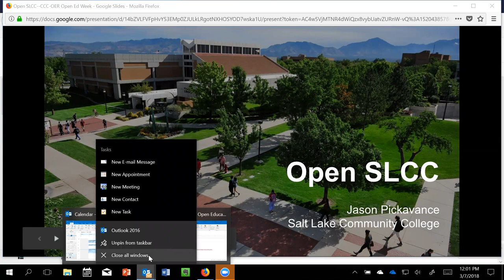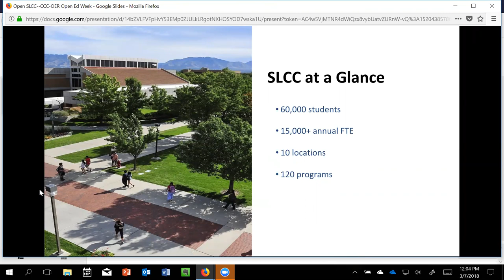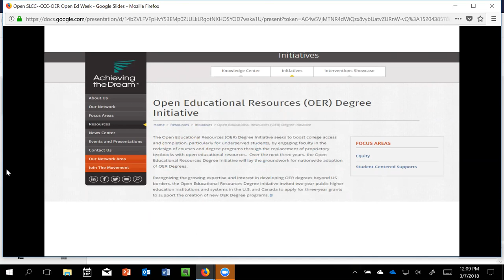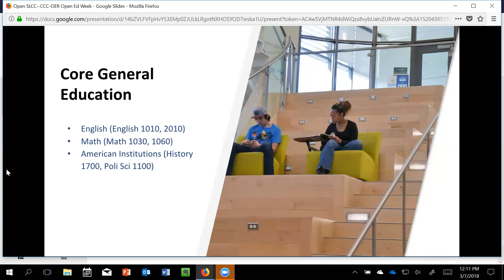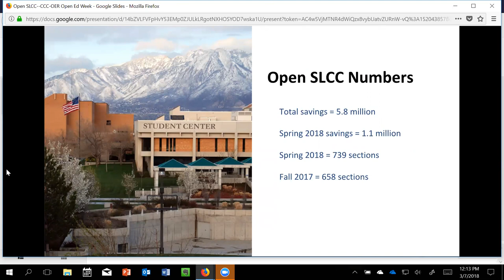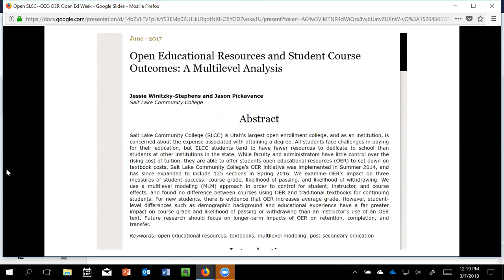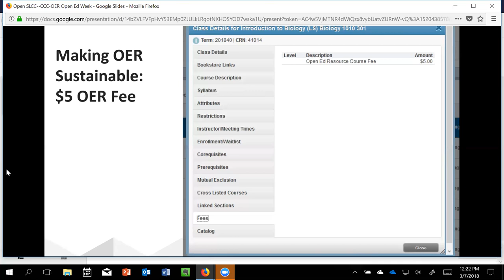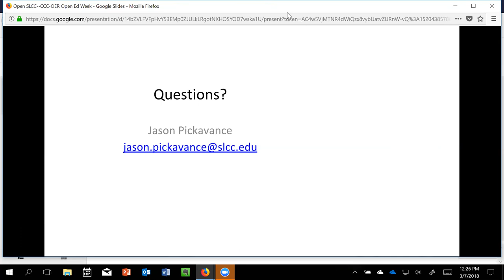Salt Lake Community College's Open SLCC Project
Jason Pickavance, Director of Faculty Development and Educational Initiatives, at Salt Lake Community College shares how their faculty adopted OER starting in 2014 to provide students a cost-effective alternative to traditional textbooks. Their goal of saving students $5 million in five years will be achieved in 2018, a year early.